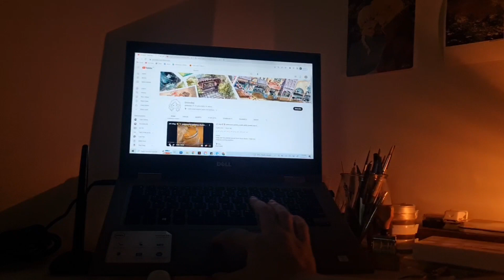Sketchbook Diaries: Quick water color sketch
While painting I thought I did an awesome job but then I saw how small the forehead was and I try to remedy it. This is the best I could do. I will not stress over creating ugly art because that is where every artist start. Soooo for those who watche the video, thank you!

Sincerely,
Nicole